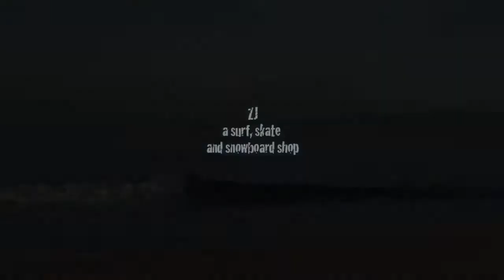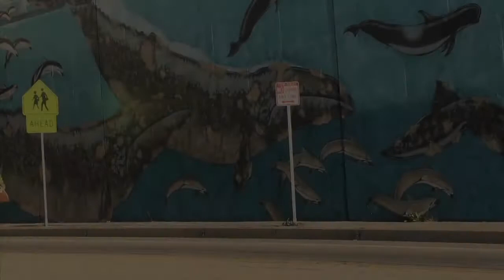ZJ Boarding House - Trailer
ZJ Boarding House is a true story about two surfers, Mikke Pierson and Todd Roberts and their 22 year journey running a surf shop in Santa Monica, CA. An inside look at the surf culture through the lens of a business while they balance surfing, employees and community outreach to create a collective vision. A feel good adventure with lots of heart.